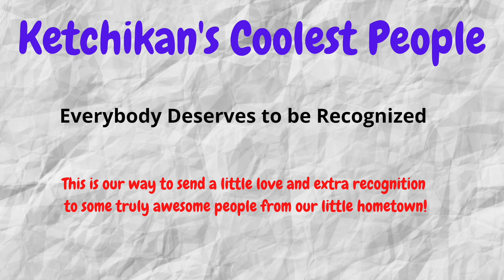Ketchikan's 10 Coolest People - Part II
These are 10 of the coolest people to ever come from Ketchikan, Alaska  ---  Part II

Help us honor and celebrate some of the coolest and most awesome people to ever come out of Ketchikan. From Rudy Pankow of Outer Banks on Netflix to basketball legend Jesse LeBeau!

 Leave a nice comment, share on your social media pages so these "cool" folks will know they are loved and admired!

Here is our "donation" page if y'all want to help us out.  Kiah is for saving art supplies, Zeke is saving for drum and piano lessons. Thank you family!

History of Hair Metal Music
Hair Metal Trivia
Hair Metal Hall of Fame